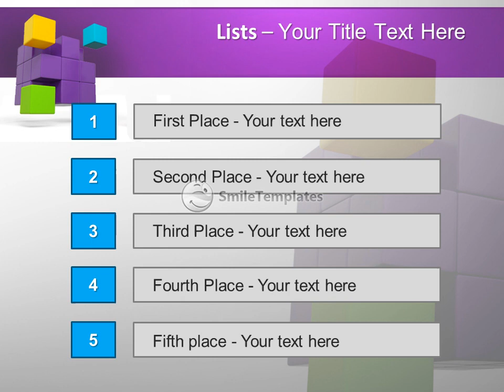Transformative Cube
To download this template in PowerPoint format (.pptx) please go If you want see some related templates on these theme, please go